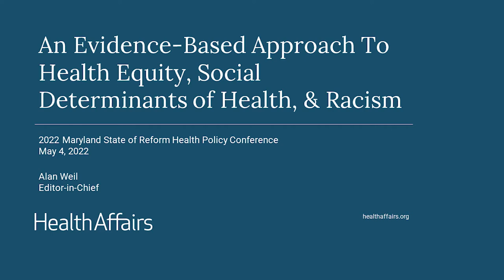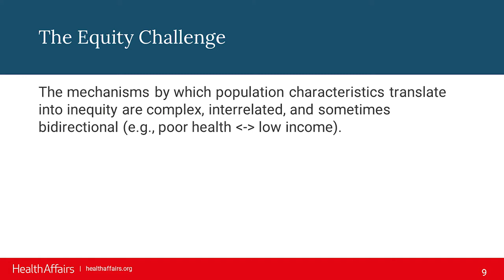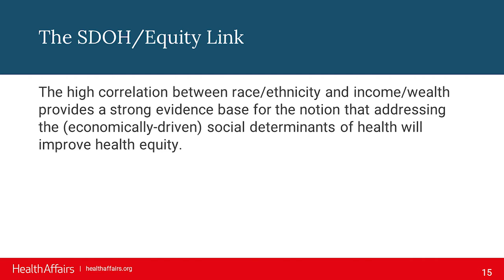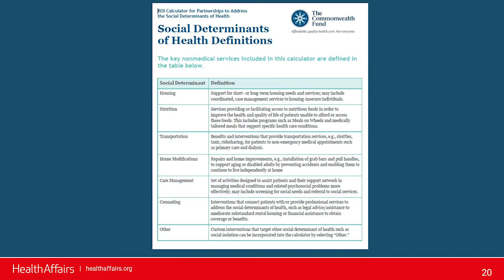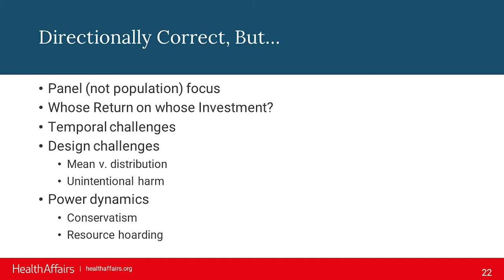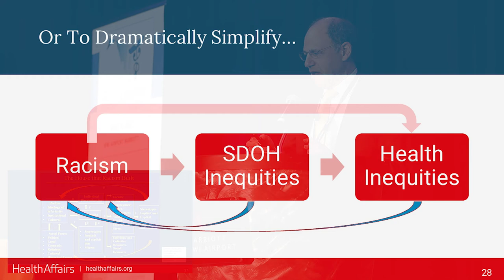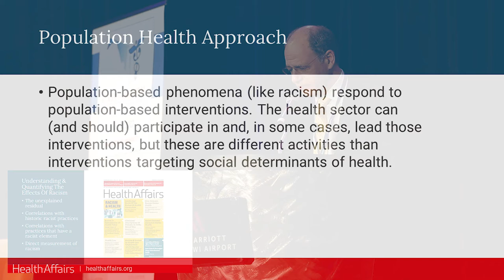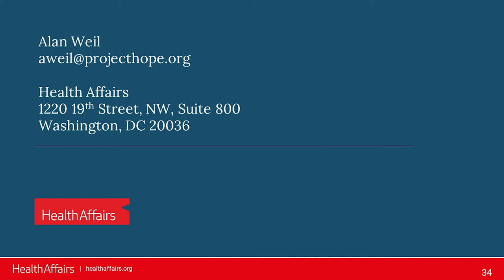Morning Keynote: A conversation on health equity with Alan Weil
Recent years and events such as the public health emergency have exposed the numerous prevailing and deeply ingrained disparities that exist within our federal and state health care systems as it pertains to minority groups. For Maryland, many opportunities do exist and continuing to be developed to rectify those disparities, and improve health outcomes for populations across racial and other lines. But the work is far from over.

We're joined by two guests who bring their insights to this most important discussion. Alan Weil: the Editor-in-Chief at Health Affairs, and Maria Tildon: the Vice President of State & Local Affairs at Johns Hopkins University & Johns Hopkins Medicine. They have come prepared with research and data to help stir up the conversation in the weeks, months, and years ahead. Where are the specific rifts in coverage, and how do we identify them? Also what sort of efforts are being done to combat these issues right now, and how can we improve them?